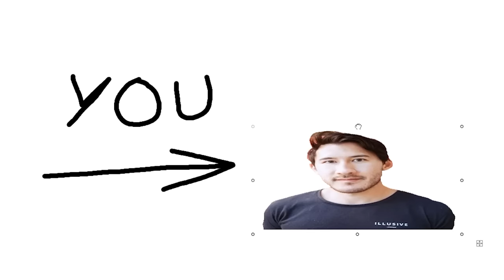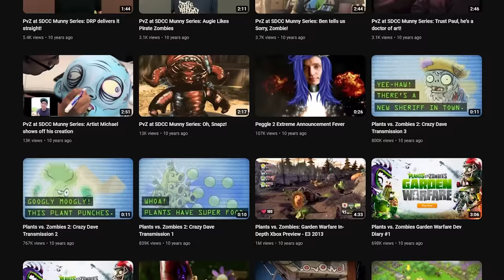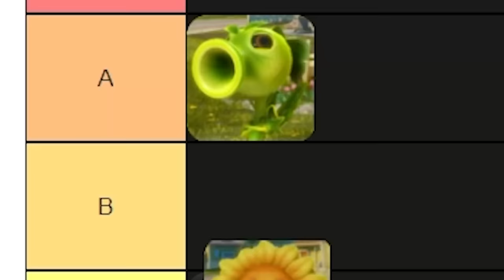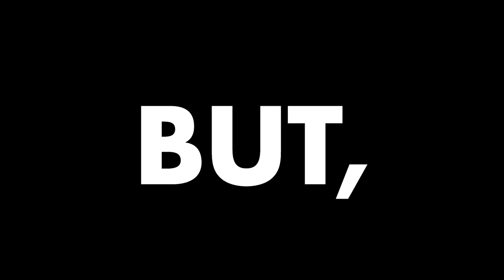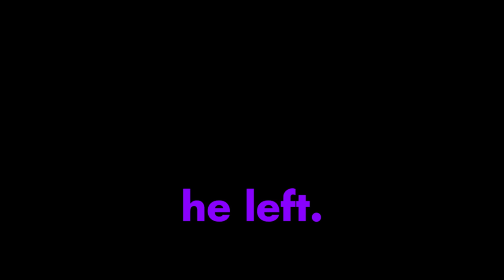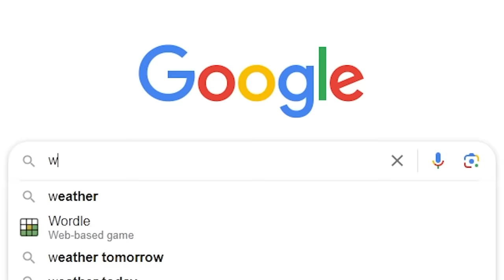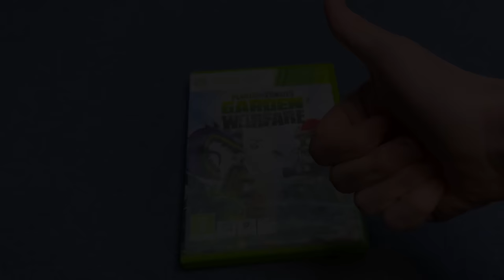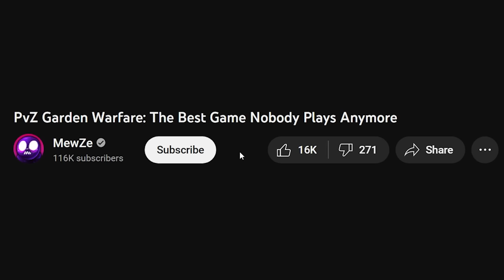Garden Warfare: The Best Game Nobody Plays Anymore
plants vs zombies? more like VEGANS vs GEN Z!

If you're reading this Comment: "this video almost made me laugh. better luck next time mewze!"

In this CURSED video, I play and discuss why Plants vs Zombies Garden Warfare (PVZ GW) is one of the best shooter games ever made, that everyone forgot existed. Despite this game having 0 players, modes like Gardens and Graveyards and Garden Ops are still really fun. This game includes the characters: Peashooter, Sunflower, Chomper, Cactus, Foot Soldier, Engineer, Scientist and All Star. Not the Engineer from TF2 though. That is a different game. This video essay will make you feel nostalgic, but it's also really funny so you might laugh once or twice.

Music used in order:
Mario Kart Wii - Options
Plants vs. Zombies: Garden Warfare - Lounge Lizard
Plants vs. Zombies - Grasswalk
Plants vs. Zombies - Moongrains
Plants vs. Zombies 2 - Far Future
Roblox - Horror
Terraria - Corruption
Banjo Kazooie - Pause Screen
Plants vs. Zombies: Garden Warfare - Main Menu 1
Mario Kart Double Dash - 4th Place
Club Penguin - Pizza Parlor
Conker's Bad Fur Day - The Old Chap
Team Fortress 2 - RED Triumphs!
Plants vs. Zombies: Garden Warfare - Loon Skirmish
Donkey Kong Country - Cranky's Theme
Plants vs. Zombies - Choose Your Seeds
The Legend Of Zelda: Skyward Sword - Groose's Theme
Team Fortress 2 - Right Behind You
Fantasy Life - Job Anthem 1
Team Fortress 2 - Faster Than A Speeding Bullet
Banjo Kazooie Nuts and Bolts - Mumbo's Garage
Plants vs. Zombies - Watery Graves
Drawn to Life - Forest
Plants vs. Zombies: Garden Warfare - Bug Zap
Mario Part 2 - Laboratory
Microsoft 3D Movie Maker - Hangin Out
Plants vs. Zombies - Cerebrawl
Plants vs. Zombies: Garden Warfare - Thing Of It Is
Super Mario RPG - Sad Song
Donkey Kong 64 - Stealthy Snoop
Plants vs. Zombies: Garden Warfare - Main Theme
Super Mario 3D World - Double Cherry Pass
Donkey Kong 64 - Snide's HQ
Bowsers Fury - Scamper Shores
Plants vs. Zombies: Garden Warfare - Lobby & Results 2
Super Mario Sunshine - Sirena Beach
Drawn to Life - Ooh Wilfre!
Mario Kart Double Dash - Main Theme
Team Fortress 2 - More Gun
A Hat In Time - Welcome to Mafia Town
Luigi's Mansion - Floating Whirlindas
Plants vs. Zombies - Loonboon
Donkey Kong 64 - Crankys Lab